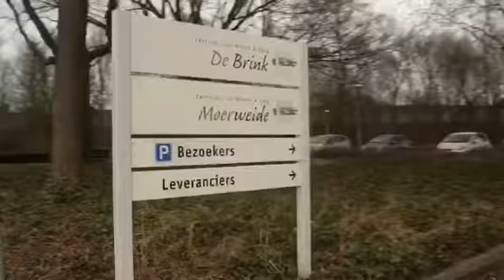De beste zorg in Roosendaal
Zeker zijn van goede zorg voor jong en oud!